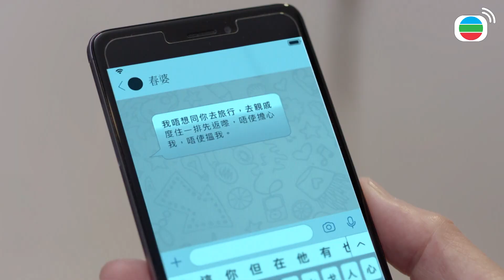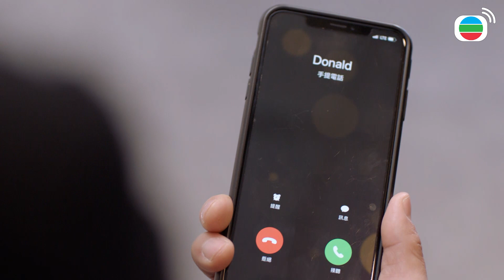Nhân Chứng Rắc Rối cắt tập 16 - Bà Xuân bị sát hại thê thảm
Đột nhiên bà Xuân tới nhà người bà con, cậu Phàm tinh mắt đã phát kiện khác thường, đoán chắc có người đã mạo nhận bà Xuân, thì ra là âm mưu của Gordon, không ngờ cuối cùng đã hại chết bà Xuân, bây giờ luôn cả nhân chứng quan trọng nhất cũng không còn, tình tiết tiếp theo làm sao tiếp tục đây?